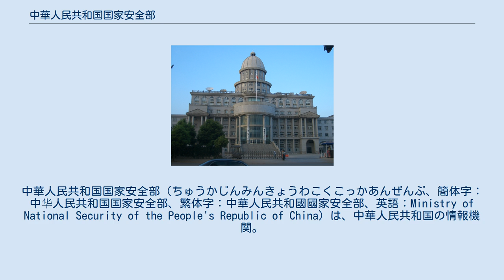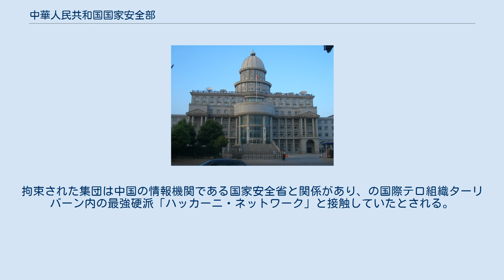中華人民共和国国家安全部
中華人民共和国の諜報・情報機関
中華人民共和国国家安全部（ちゅうかじんみんきょうわこくこっかあんぜんぶ、簡体字：中华人民共和国国家安全部、繁体字：中華人民共和國國家安全部、英語：Ministry of National Security of the People's Republic of China）は、中華人民共和国の情報機関。
国務院に所属する政府機関で、1983年7月に党中央調査部を主体とし、国務院公安部政治保衛局・党統戦部・国防科学技術工業委員会の関係部署を統合して成立した。
北京市の東城区東長安街14号に本庁舎を設置し、各地に国家安全局を配置する。
階級呼称は公安部のそれに準じている。
 凌雲（1983年6月20日 - 1985年9月6日） 賈春旺（1985年9月6日 - 1998年3月18日） 許永躍（1998年3月18日 - 2007年8月30日） 耿恵昌（2007年8月30日 - 2016年11月7日） 陳文清（2016年11月7日 - ） 湖北省武漢市にある湖北省国家安全庁の庁舎 直轄市に置かれる国家安全局と、各省に設置されている国家安全庁などがある。
 2021年1月に、アフガニスタンにて、スパイ容疑などで中国人の集団が拘束された。
拘束された集団は中国の情報機関である国家安全省と関係があり、の国際テロ組織ターリバーン内の最強硬派「ハッカーニ・ネットワーク」と接触していたとされる。